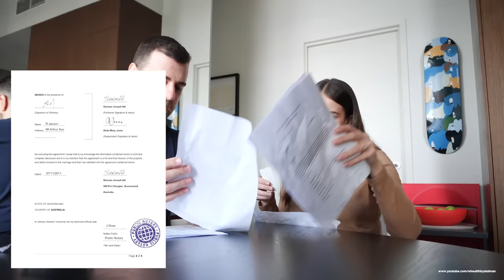I WAS MARRIED BEFORE PRANK on Fiancée!